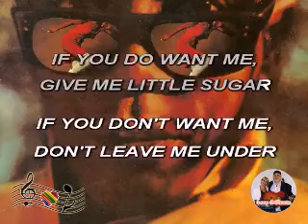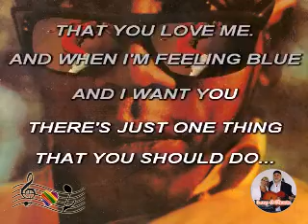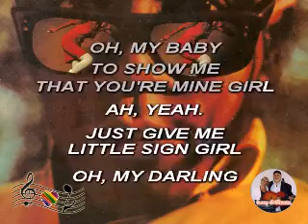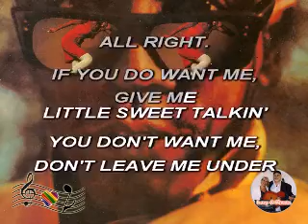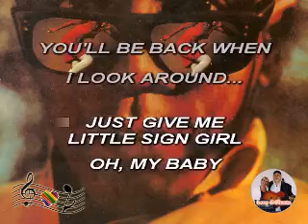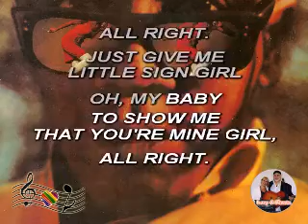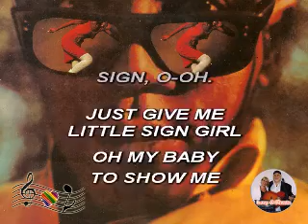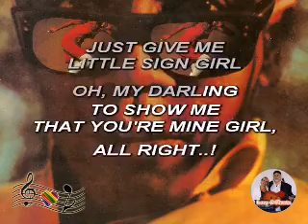(Karaoke) Gimme little sign - Breton Wood